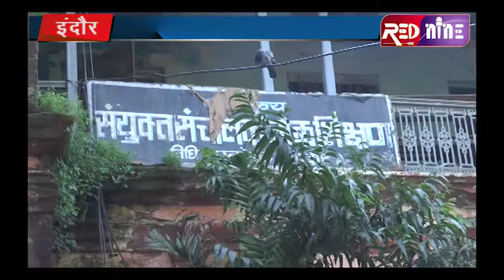RED NINE NEWS : लगातार शैक्षणिक गुणवत्ता को दिया जा रहा बढ़ावा